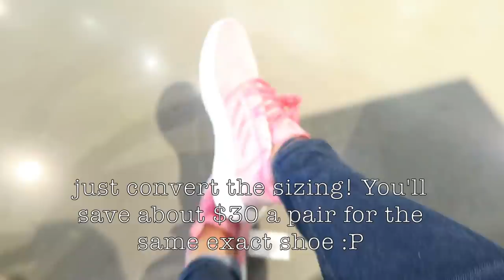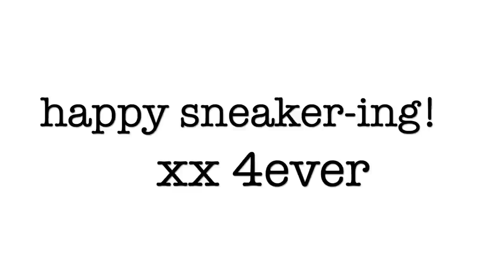AMBER SCHOLL GOES SNEAKER SHOPPING WITHOUT COMPLEX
LOL HI ANGELS - TODAY I'M GOING SNEAKER SHOPPING WITH (OUT) COMPLEX!

Ever since Bella Hadid and all the other iconic celebrity peeps did videos sneaker shopping, I decided I had to copy them and do it too! And since Complex obviously didn't invite me, I invited myself to make this parody spoof video lol.

So here is me, Amber Scholl, sneaker shopping...very extra, imaginary complex interview style...fake it til ya make it :P

I LOVE YOU BEYOND WORDS ENJOY THE NONSENSE!

2,747,000 kisses!
Xx
Amber :)